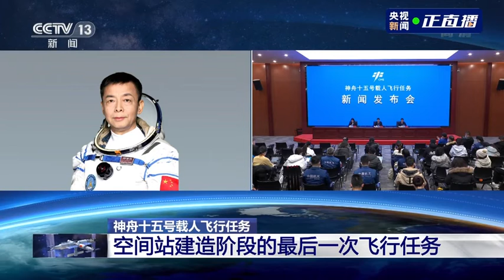【新聞】｜神十五航天员太空出差6个月 我国将实现航天员 首次在轨轮换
神十五航天员太空出差6个月 我国将实现 航天员 首次在轨轮换

神十五 航天员将太空出差6个月，任务主要目的包括验证空间站支持乘组轮换能力，实现航天员乘组首次在轨轮换。「海外網」有人宇宙飛行